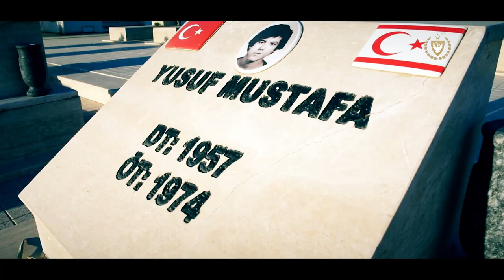Cumhurbaşkanı Ersin Tatar Taşkent Şehitleri Anma